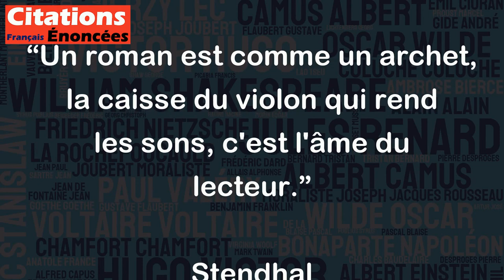Un roman est comme un archet, la caisse du violon qui rend les sons, c'est l'âme du lecteur.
Cette citation de Stendhal montre que tout comme un archet est nécessaire pour faire résonner les sons du violon, l'écrivain a besoin du lecteur pour donner vie à son roman. L'âme du lecteur est donc essentielle, car elle permet d'interpréter et de donner un sens aux mots et aux histoires qu'il lit. De plus, cette citation met en avant l'idée que chaque lecteur peut avoir sa propre vision et compréhension d'un roman, ce qui montre toute la richesse de la littérature.